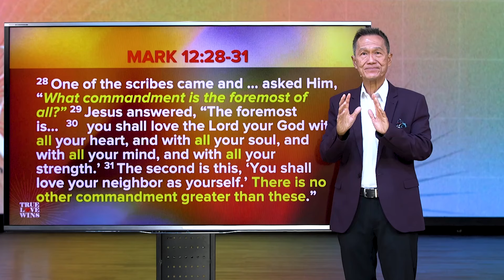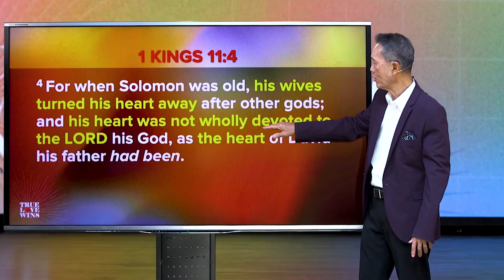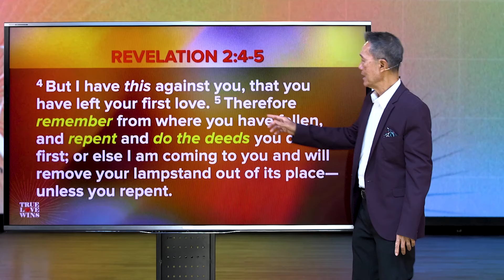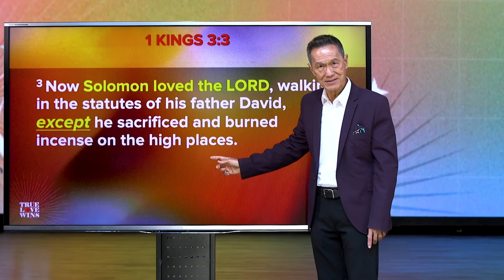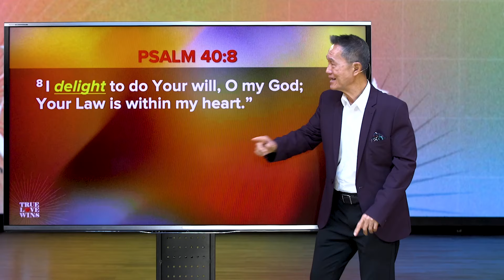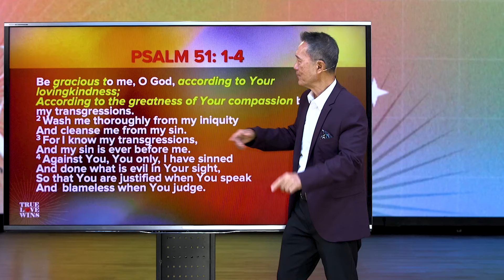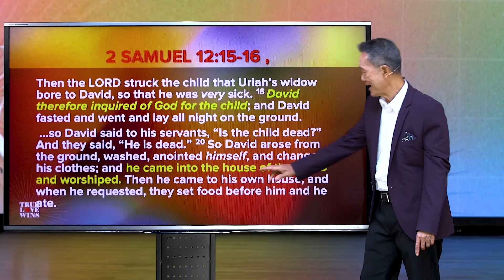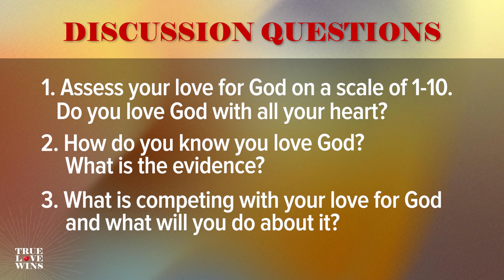Love God With All Your Heart | Peter Tan-Chi | Run Through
Many things compete for our attention—both good and bad—that draw our hearts away from God. How can we love God with all our hearts in a world full of distractions?

Tune in to the truth of our times in just 30-minutes!

Series: True Love Wins